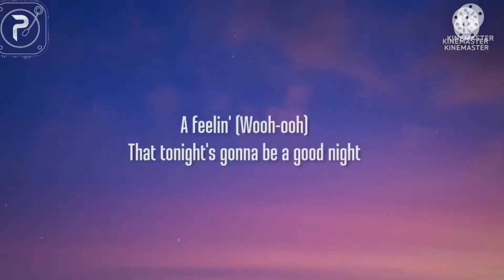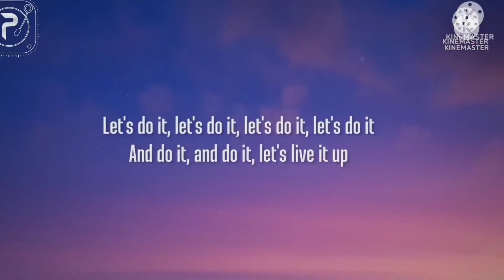Disney Pixar DreamWorks And Nickelodeon Tribute 26 (800 Subscribers Special)